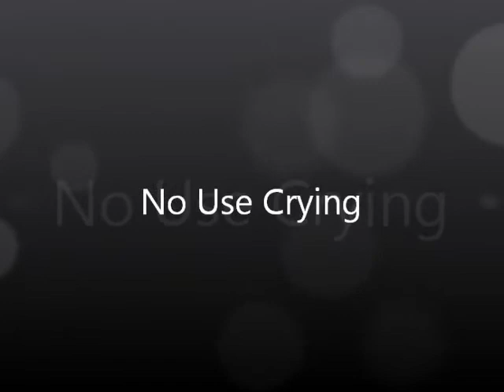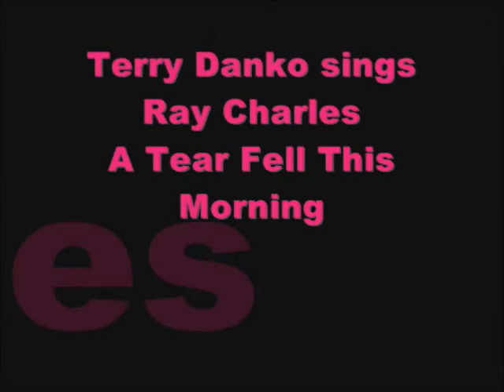No Use Crying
A Ray Charles Song